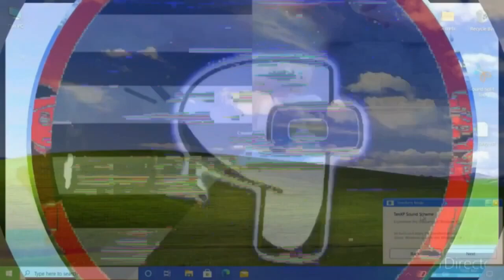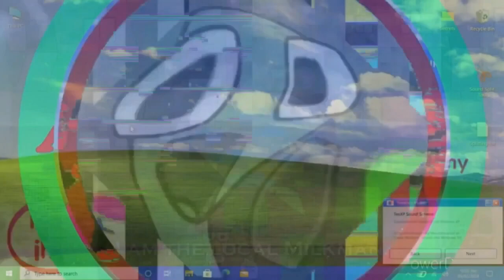(.../8.../9.../CHANGED AUDIO Klasky Csupo In 4ormulator V39